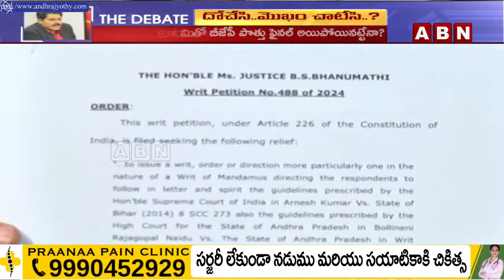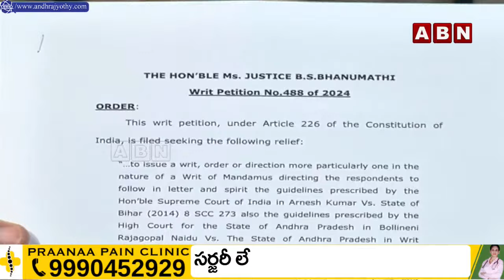RRR: దొంగ కేసులు పెట్టడం వైసీపీకి అలవాటైపోయింది | Raghu Rama Comments on YCP GOVT | ABN Telugu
🔴LIVE: వైసీపీ నుంచి నాయకులు ఎందుకు వెల్లువలా బయటికి వెళ్లిపోతున్నారు? | THE DEBATE | ABN Telugu